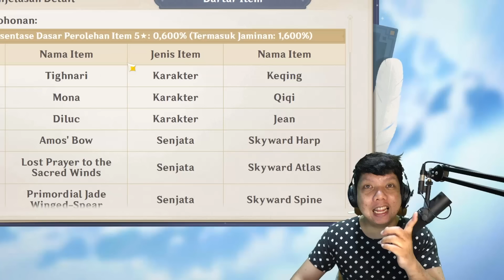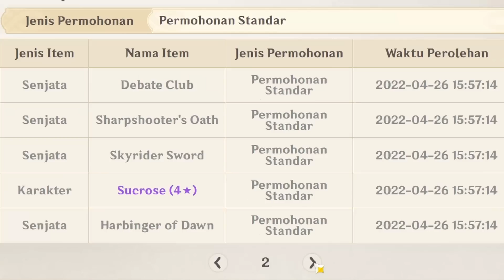GACHA TERAKHiR! TERiMA KASiH | Genshin Impact Indonesia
Di Genshin Impact hari ini, Kita kedatangan v3.1 GACHA GACHA GACHA